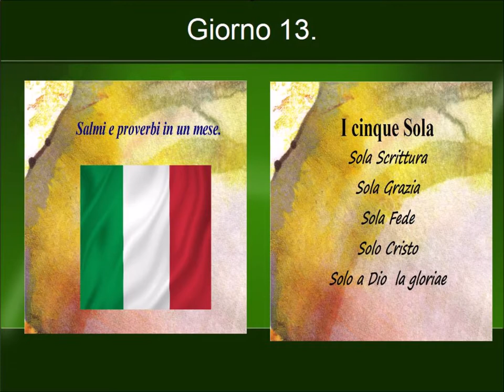Giorno 13 salmi 61 65 proverbi 13